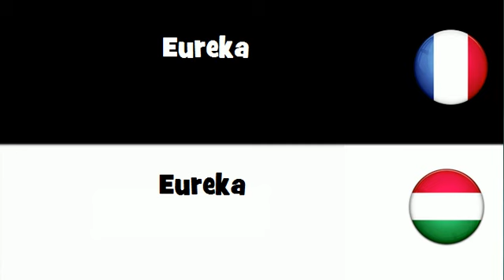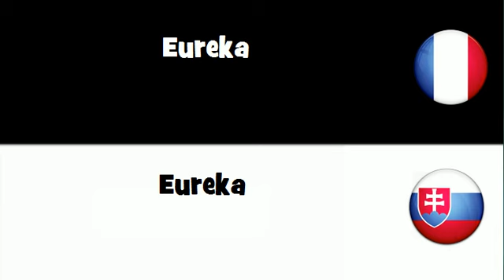Traduction en 20 langues # Eureka